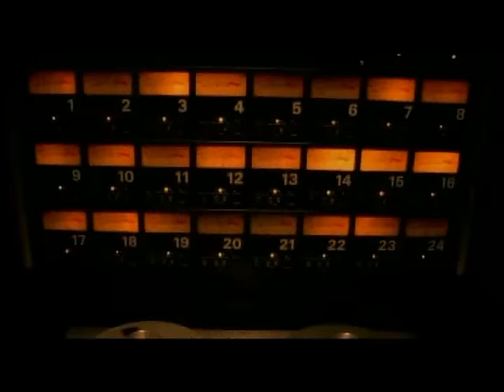Lumidee Feat. Shaggy - Feel Like Makin' Love (Official Video)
Escucha / Descarga / Download el tema Feel Like Makin' Love de Lumidee Feat. Shaggy en: